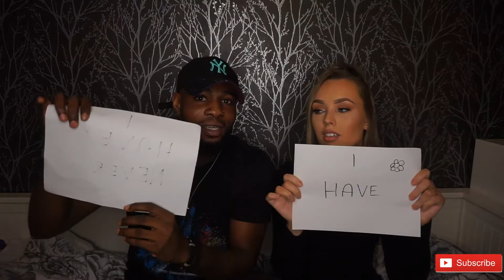NEVER HAVE I EVER CHALLENGE | EXPOSE | O.T. GANG